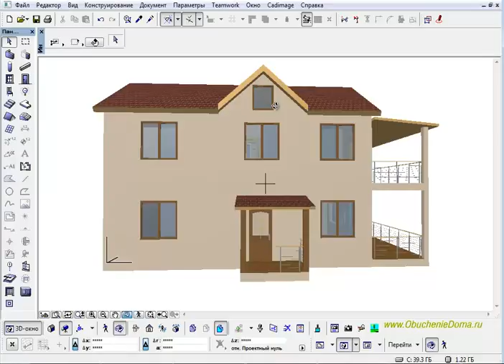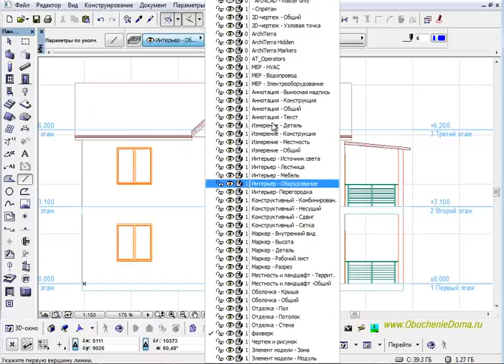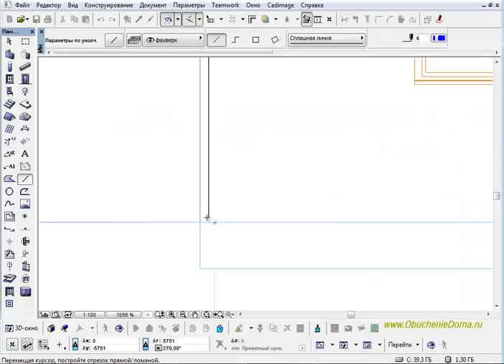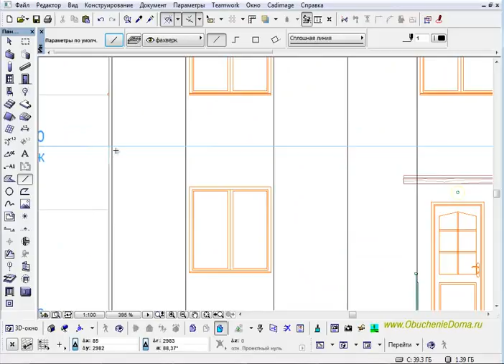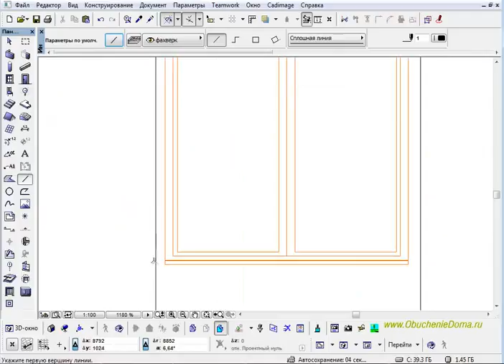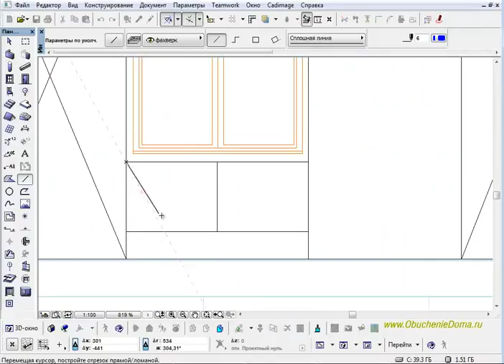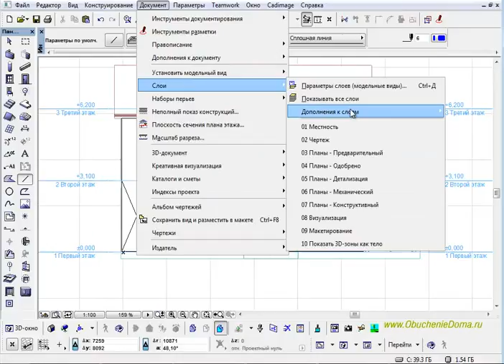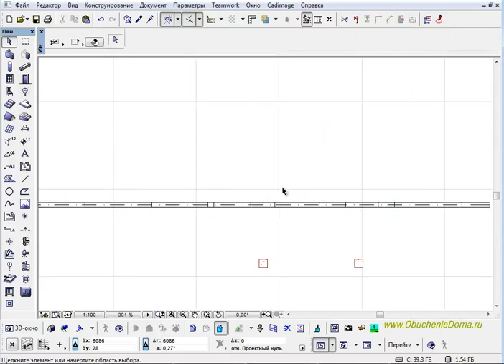ArchiCad.(архикад). Как сделать Фахверк. (Алексей Каширский)